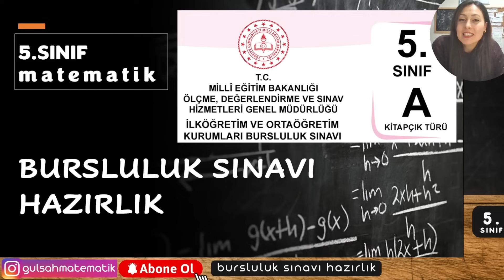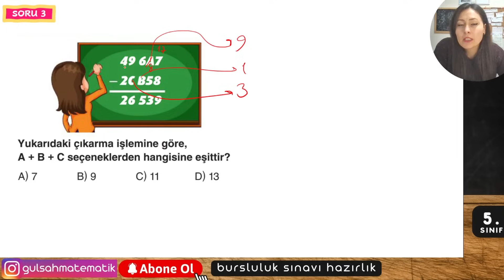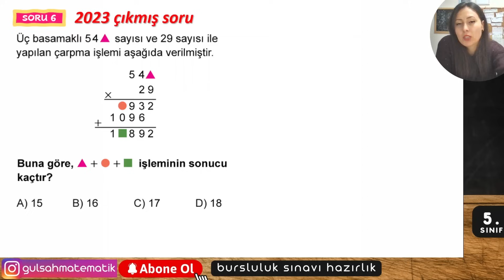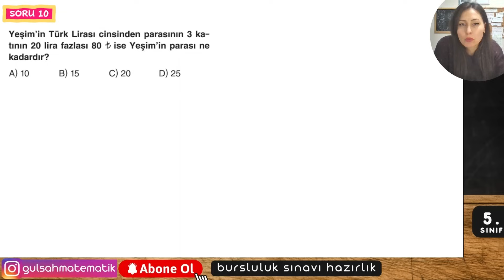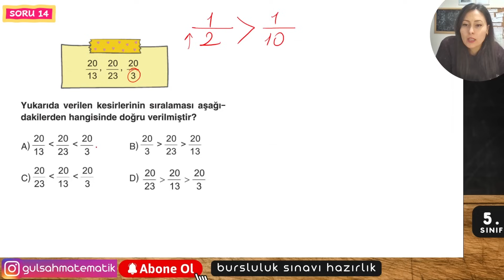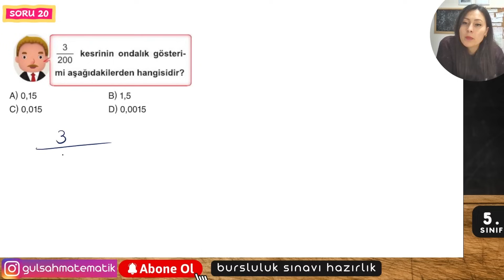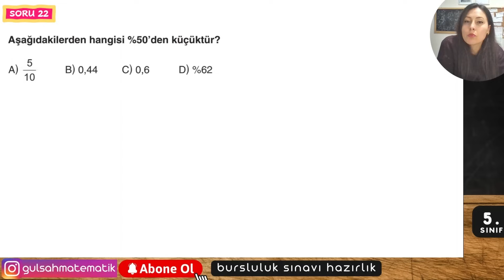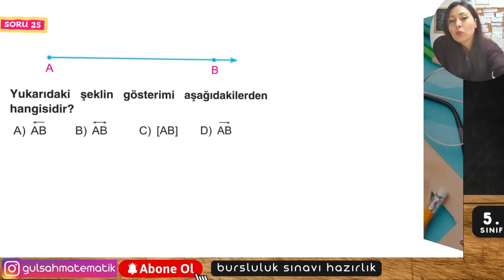5.SINIF BURSLULUK SINAVI 2024 MATEMATİK HAZIRLIK DENEMESİ SORULAR VE ÇÖZÜMLERİ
bursluluk sınavı matematik soruları çözümleri
DOĞAL SAYILAR
DOĞAL SAYILARLA İŞLEMLER
KESİRLER
KESİRLERLE İŞLEMLER
ONDALIK GÖSTERİM
YÜZDELER
TEMEL GEOMETRİK KAVRAMLAR VE CİSİMLER

diğer kazanımlar için